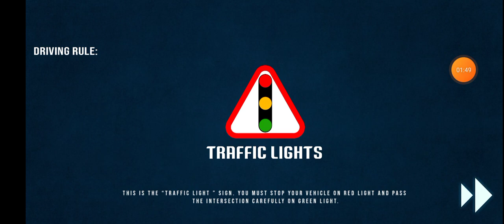Dr driving car gameplay - driving car in city - real vip car driving simulator game